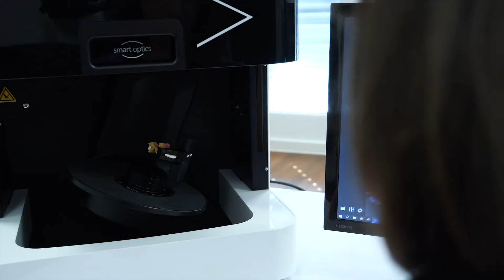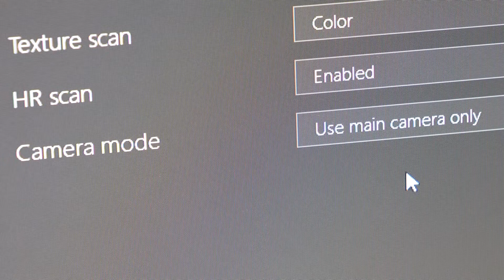Vorgestellt: Vinyl UXD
Die Vinyl-Serie wurde 2022 um ein zusätzliches Mitglied erweitert, den Vinyl UXD. Zwei hochauflösende Kameras und ein weiterentwickelter 3D-Sensor tragen zur optimalen Datenerfassung bei. Der User hat die Möglichkeit, zwischen vier Modi zu wählen. So kann die Anzahl der Kameras sowie deren Auflösung bestimmt werden. Dies bietet den großen Vorteil, nach Bedarf einen hochauflösenden Datensatz bei voller Scanabdeckung oder zeitsparend einen reduzierten Datensatz zu erstellen.

Das UX-Modul, bestehend aus zwei weiteren Kameras und einem Projektor, sorgt für ein neuartiges Benutzererlebnis. Zum Auswählen eines Workflow-Elements oder zum Starten des Scans werden Icons auf die Systemplatte projiziert und können durch Handgesten aktiviert werden, nahezu autark vom PC.
Die Scanreihenfolge kann der User wie gewohnt frei bestimmen: Oberkiefer, Unterkiefer, Artikulator oder weitere Objekte können entsprechend der Auswahl eingesetzt werden. Mithilfe des Innenraummonitorings werden im Vinyl UXD die Objekte durch eine KI-gesteuerte Z-Achsenpositionierung in der Höhe automatisch ausgerichtet, sodass bestmögliche Scanergebnisse garantiert werden können.

Stümpfe, die bei secondDie und singleDie freigestellt werden sollen, beleuchtet der Projektor auf dem Modell im Innenraum. Modell und Objekthalter können somit im Scanner verbleiben, das zeitintensive Prüfen, welche Zähne entnommen werden müssen, entfällt. Beim 2D-Scan zeigen die Illuminationen die korrekte Farbangabe der Rekonstruktionstypen aus exocad DentalCAD® an. Bei anderen Arbeitsprozessen werden ebenfalls Hilfestellungen auf die System- oder Universalplatte projiziert. Ein falsches Einsetzen von Artikulatoren oder Abdrücken kann so ausgeschlossen werden.

Dank der vergrößerten Systemplatte des Vinyl UXD lassen sich auch voluminösere Artikulatoren leicht im Scanner platzieren. All diese genannten Features erleichtern das Arbeiten enorm, da potenzielle Fehlerquellen minimiert werden. Der Vinyl UXD – Ein Scanner der Extraklasse!